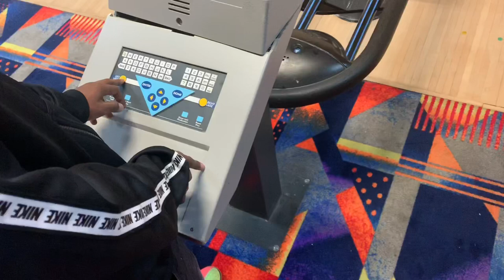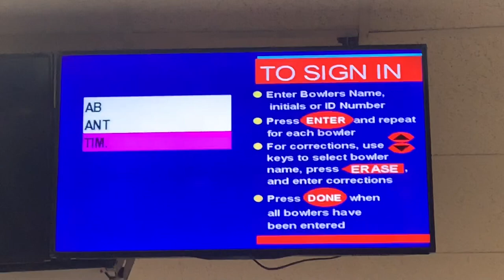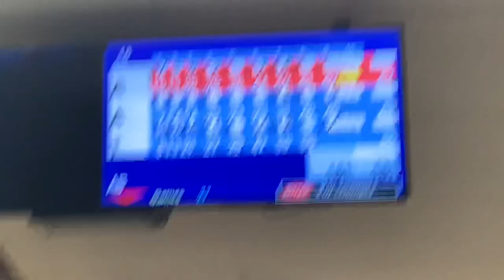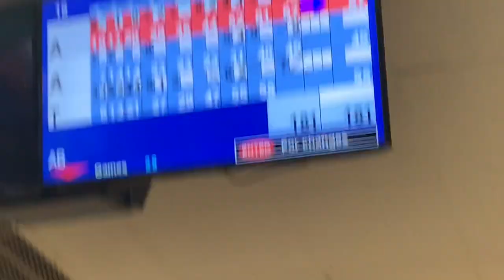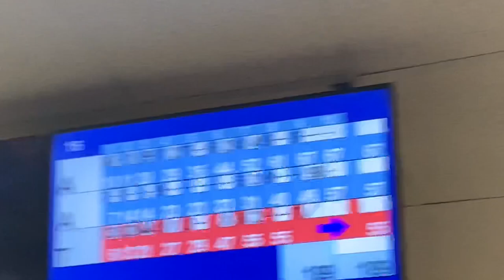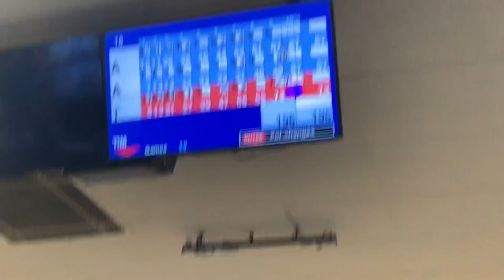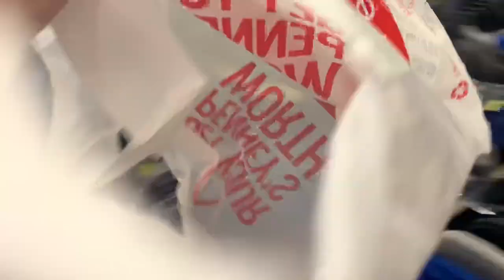HE TOOK MY $10,000 CHAIN...